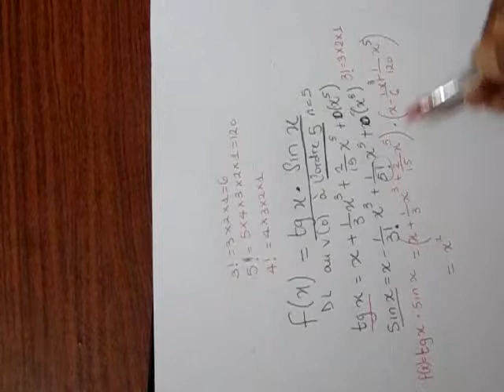Developpement limites: (tgx) x (sinx)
Introduction to developpement limites(DL)

How to derive basic DLs using other basic DLs 1